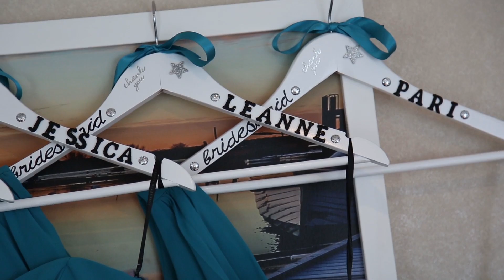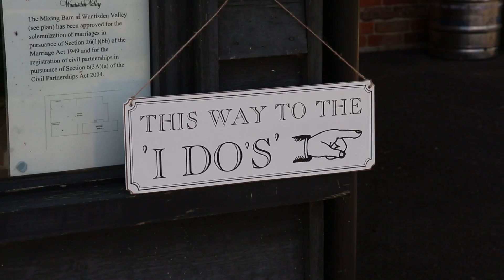Victoria & Sam, Wantisden Valley wedding highlights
Award winning wedding videography by Digital Weddings Photo + Video